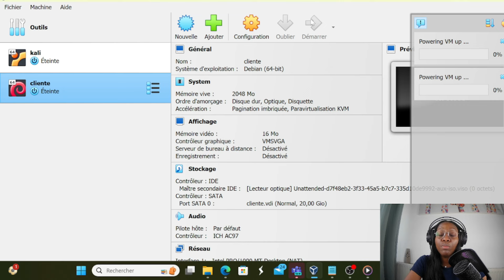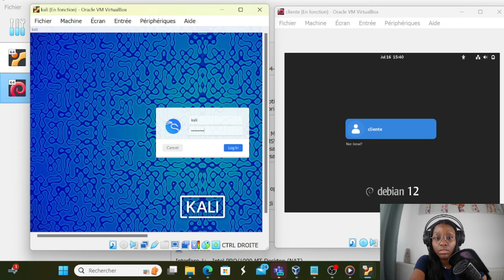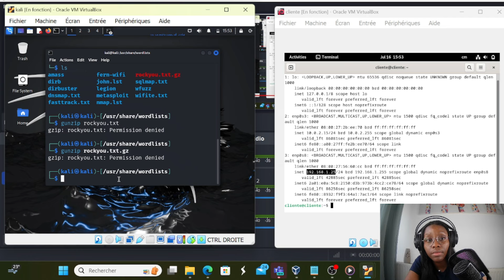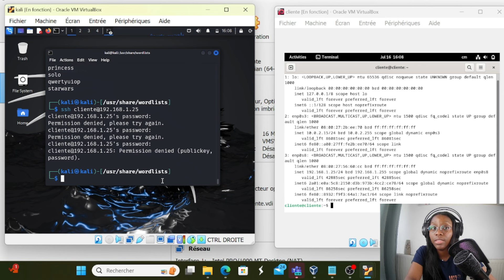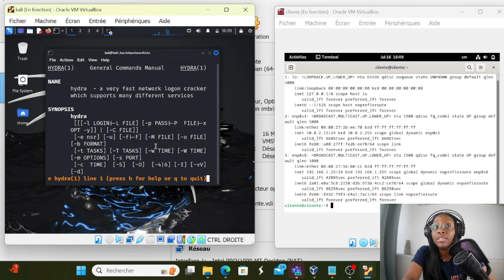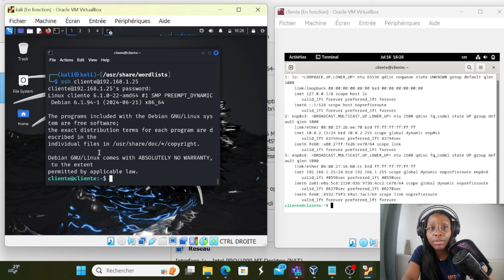Brute force : Voici comment les hackeurs crack n'importe quel mot de passe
Hello à tous et à toutes. Dans cette vidéo nous évoquons l'attaque par force brute comment est-ce que les hackers font pour cracker un mot de passe

Suivez la vidéo jusqu'au bout pour en savoir plus sur le sujet. Bon visionnage

🔔 Activez la petite cloche, pour être informé en temps réel de la mise en ligne de nos nouvelles vidéos.

N'hésite pas à voir la précédente vidéo concernant les outils essentiels avant de se lancer dans le hacking